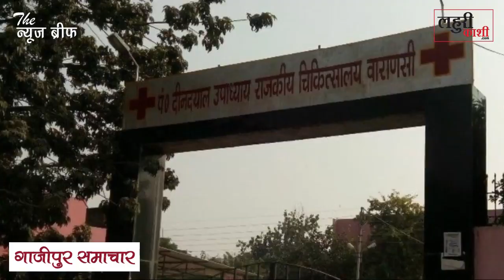गाजीपुर: 23 साल के युवक को हुआ कोरोना संक्रमण, मचा बवाल, प्रशासन ने उठाया ये बड़ा कदम